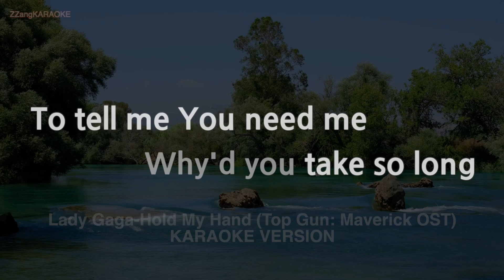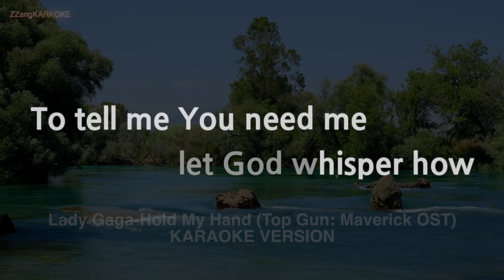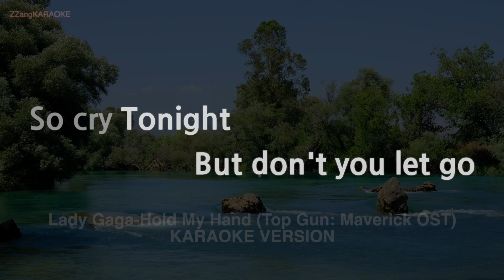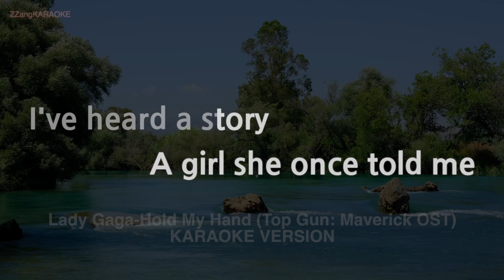Lady Gaga-Hold My Hand (Top Gun : Maverick OST) (MR/Instrumental) (Karaoke Version)